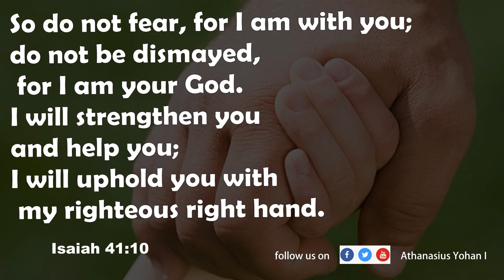സൗഖ്യത്തിനുള്ള മരുന്ന് നിങ്ങളുടെ കൈകളിൽ തന്നെ._Athmeeyayathra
While it is natural to be troubled by the distressing news all around us, we must remember that worrying is bad for our health. And unless we learn to overcome the unrelenting voices of worry, our lives will end up in failure. This message points us to the antidote for all our anxieties.
Athmeeyayathra